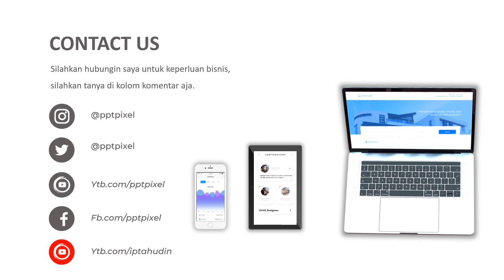Iklan pembalut, iklan, pembersih, wanita, lorie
Video berikut adalah video company profile perusahaan Kecantikan. Nama perusahaan di video ini hanyalah fiktif belaka. Hanya sebagai contoh saja.